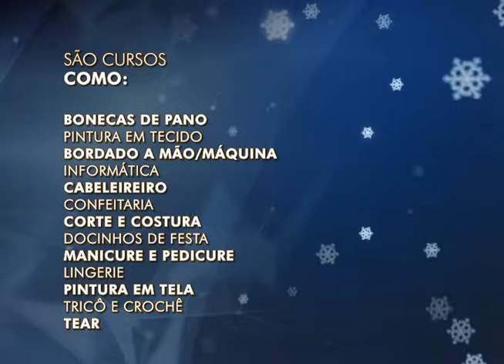CURSOS CEMUP NATAL